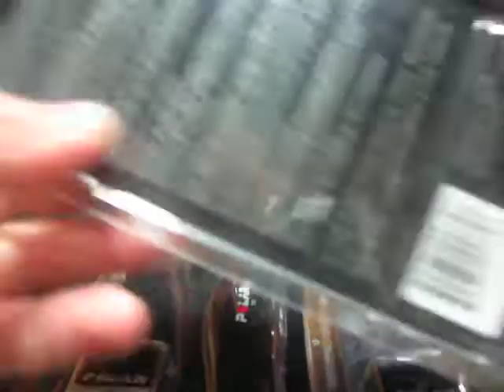bandas polar t31, t31c y wearlink con audio explicativo universogym argentina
Universogym presenta bandas polar t31 56 dolares, t31c 75 dolares y wearlink 94 dolares con video explicativo Audio: Profesor Nacional de Ed Fisica Zacarias Prada Factura A o B abone con Visa , mastercard , visa electron, maestro, argencard en nuestro showroom en san martin